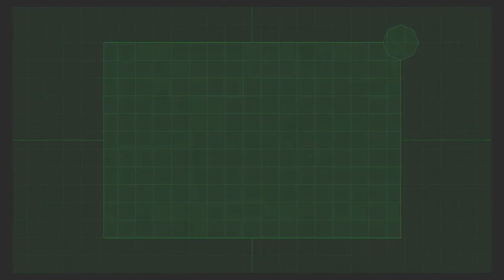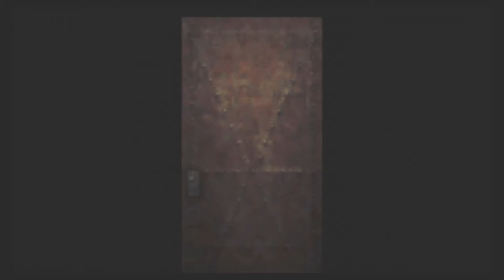Let's Play: Resident Evil Code Veronica X Part 5 with Wutang and Tony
We are the hadest-coriest of the hard core puzzle solvers, you guys.